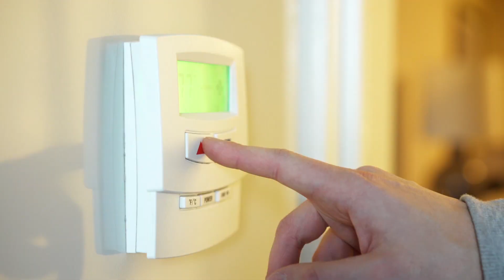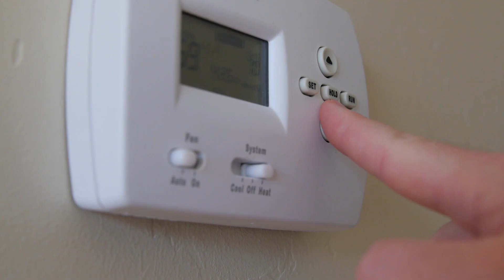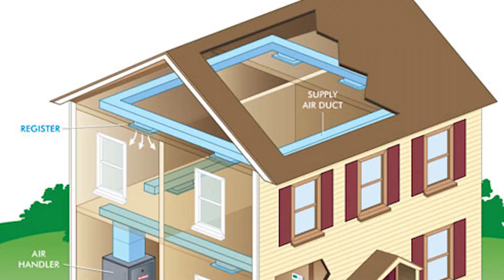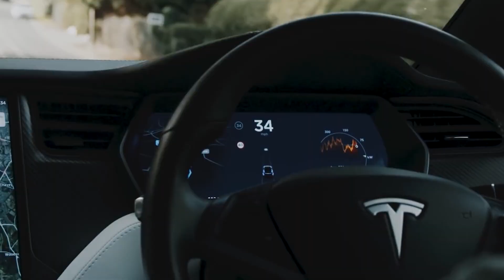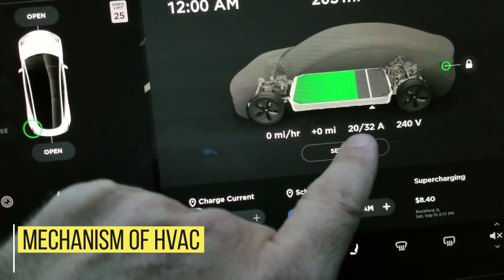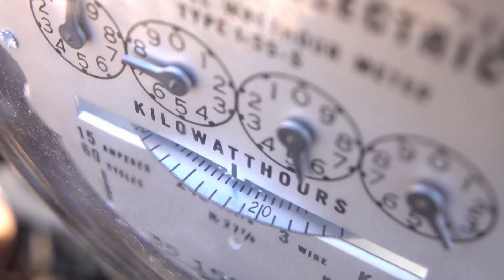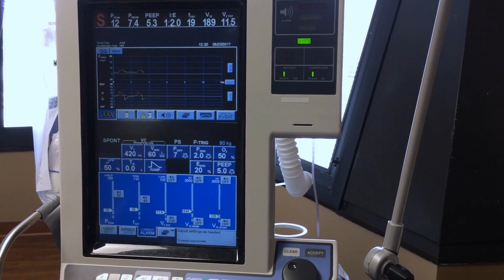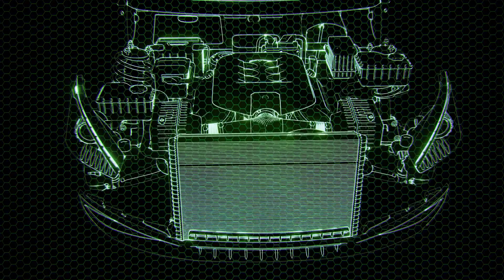Tesla's Super Efficient HVAC (SHOCKING!)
Tesla already makes fantastic electric vehicles, but they could soon be expanding into energy efficient housing. They already have an incredible HVAC system in place for their cars, and Elon has ideas to make it even better. Will their HVAC system become a worldwide success?